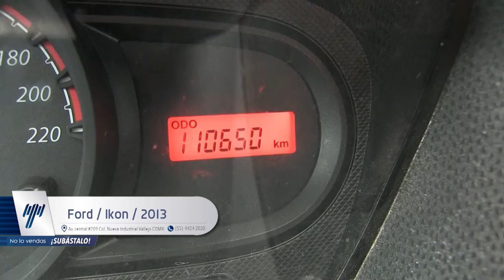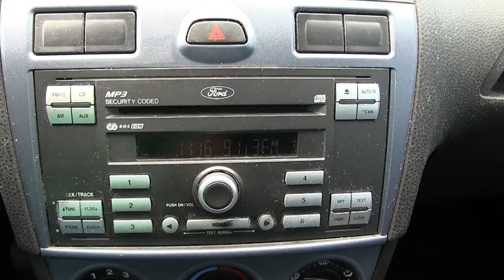Ford / Ikon / 2013 - DC116040